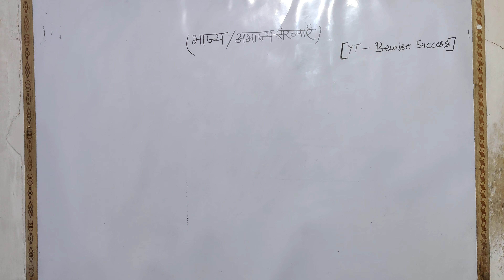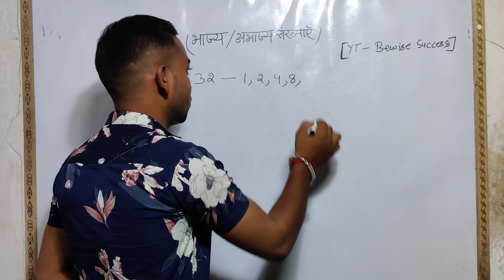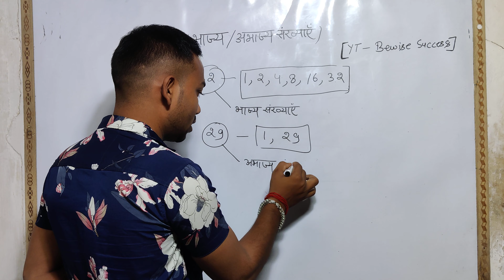|| भाज्य और अभाज्य संख्या कैसे निकाले|| Kewal Vikas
23456 से विभाजित होने के नियम
8 9 10 से विभाजित होने के नियम